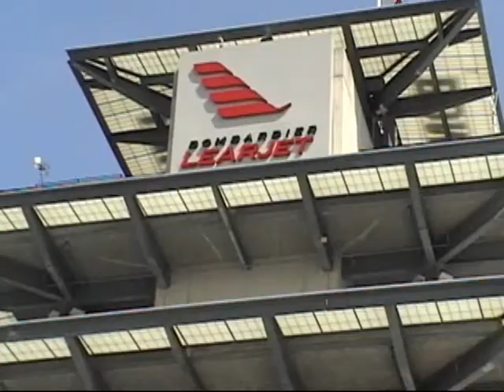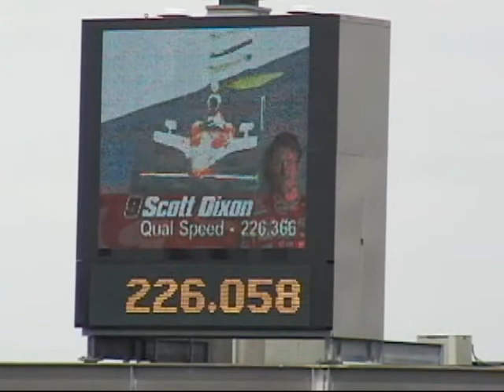2008 Indy 500 Pole Day Music Video "Concrete and Steel"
For those of you who are slightly tired of "I am Indy," here is my creation.  A montage video I created from the footage I shot on Pole Day for the 2008 Indy 500.

It features the song, "Concrete and Steel" by ZZ Top.  The song seemed more appropriate than anything else.  Enjoy and feel free to tell me what you think.